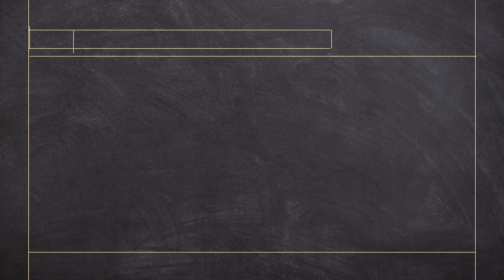Em Perfeita Harmonia - Thaisy de Paula Gauttenauer │Poema Puritano #34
Teve fome
Teve sede
Teve frio e calor
Chorou e suportou a dor
Lá no jardim suou com gotas de sangue
Sim, esvaziou se
Tendo deixado a glória que tinha antes que o mundo existisse
Achado foi em forma de Servo
Em todas as coisas fez-se semelhante a nós, mas sem pecado.
Sim, fez-se participante da natureza humana
Vestiu-se de fragilidade, o Deus forte
E agora até os anjos se inclinam para contemplar esse mistério:
     Verdadeiro Deus de Verdadeiro Deus
     Cristo Jesus,
     Desceu do céu e encarnou
    Nele habita corporalmente toda a plenitude da Divindade
    E agora a Humanidade
   Em perfeita harmonia: sem mistura, separação ou divisão
    Muito menos confusão.
Este é o Filho do Homem, o Filho de Deus
Contemplai como se humilhou e como foi exaltado
         Por amor morreu, ressuscitou
        Imputou a nós Sua Justiça
        Salvou nos de nossa miséria
Pode existir outro amor como o Teu?
     Em que sendo nós ainda pecadores nos amou e sua vida deu.
Oh! Bendito Amado que Tu possas receber a justa recompensa pelo seu sacrifício através de nossas vidas, Amém.
Referências Bíblicas:
João 17.5
João 1.1
Colossenses 2.9
Filipenses 2.9
Romanos 5.8
1 Pedro 1.12
Que o nome do Senhor seja constantemente louvado! 🌷
Autora: Thaisy de Paula Gauttenauer

CANAIS PARCEIROS:
De Passagem:

BRUNO
TEOLOGUIA